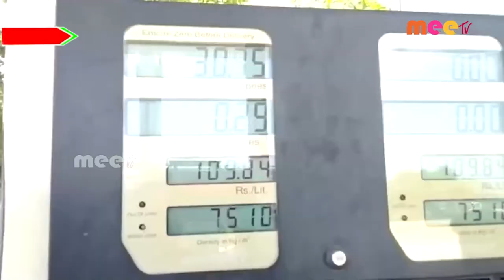పెట్రోల్ బంకు తనిఖీ// MEETV NEWS//